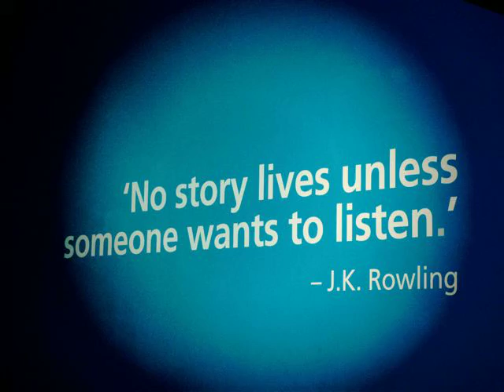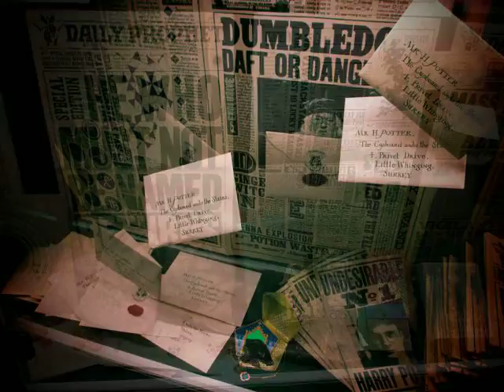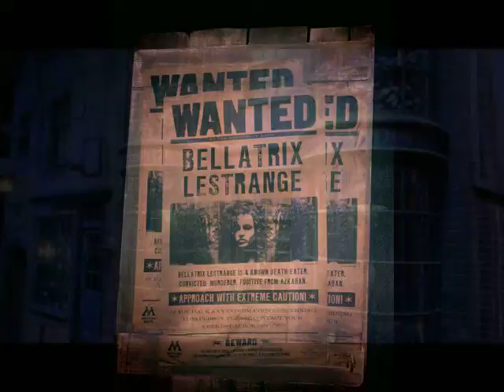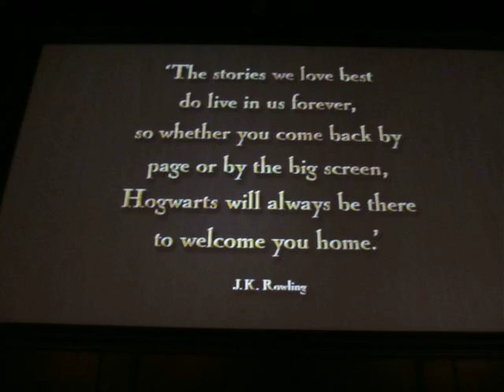Harry Potter Studio Tour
Trip to England.
May 2012.